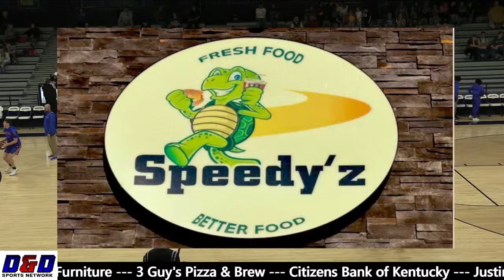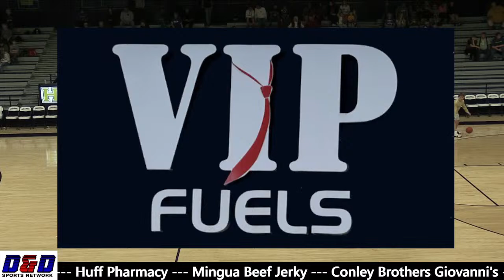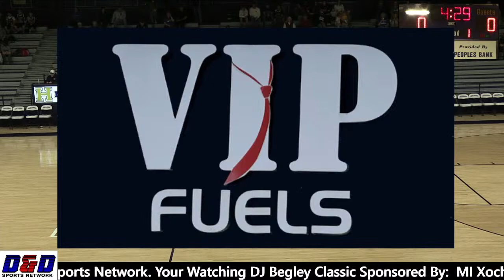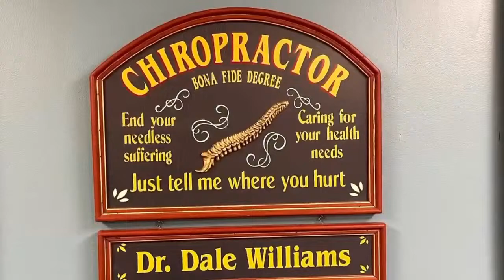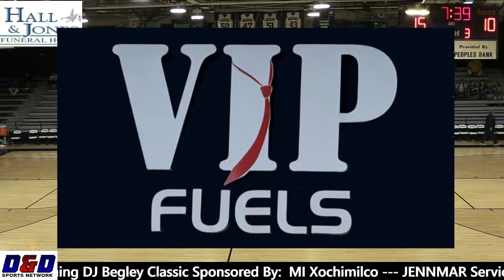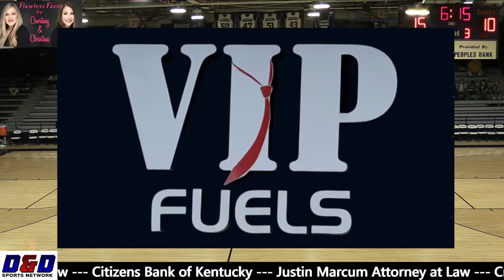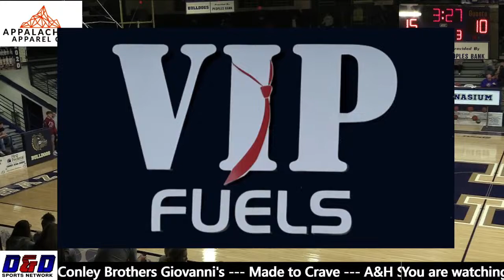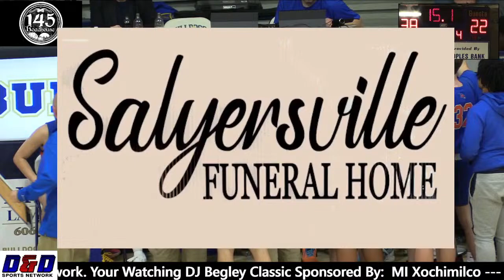DJ Begley Classic (Hazard KY)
Pike Central vs Knott Central

Commentators: Kevin Keathley/Darryl McCoy

ATTENTION:
D&D Sports Network does not own the rights to the music played in the background of this broadcast!!